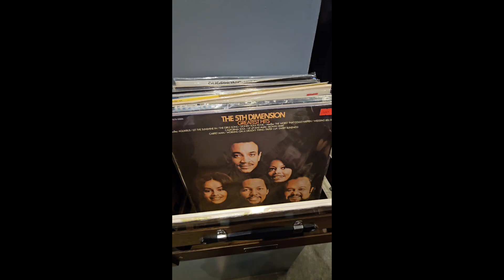finding old classic christmas song 😑